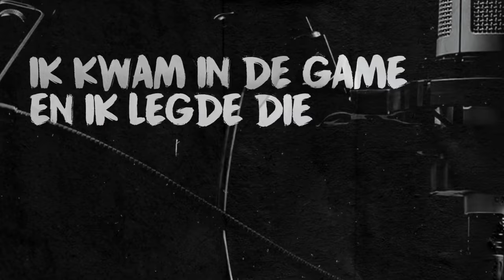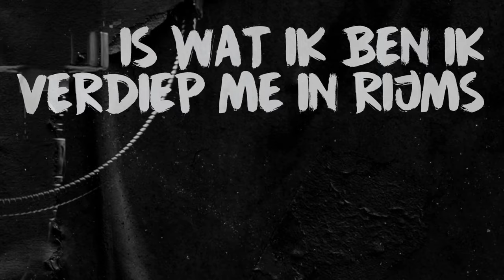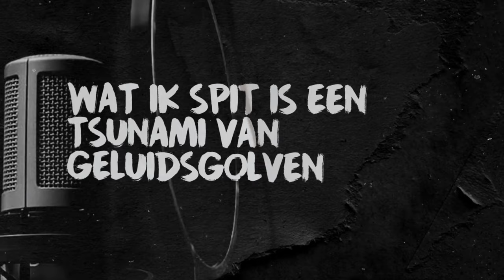Excellent - Underdog Remix (Prod. By Excellent) Official Lyrics Video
Official Lyrics Video Excellent - Underdog Remix (Prod. By Excellent)

Lyrics Video By Excellent Performing Underdog Remix(c) 2020 ZwareJongenZ Records
Producer: Excellent
Studio  Personnel, Mixer: EL Lider
Studio  Personnel, Mastering  Engineer: EL Lider
Associated  Performer, Vocals: Harvey Roy Samuël
Publishing: ZjFamily / AT Publishing
Composer: Harvey Roy Samuël
Author: Harvey Roy Samuël